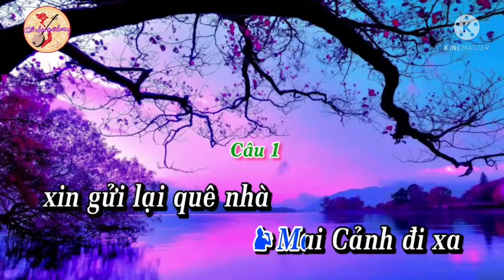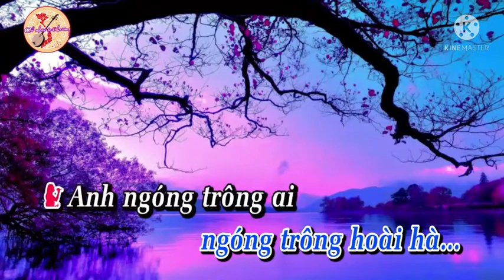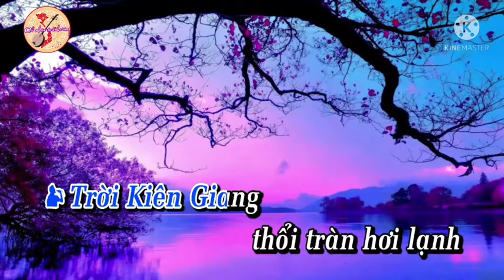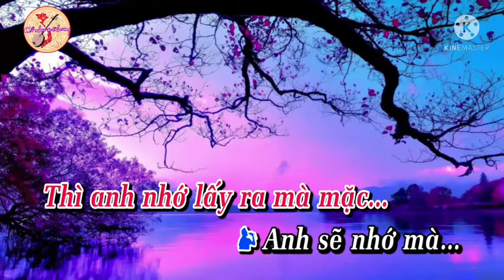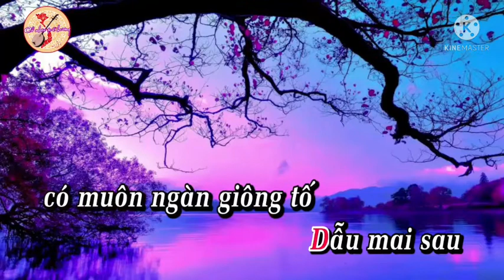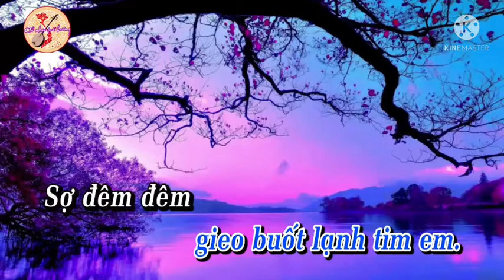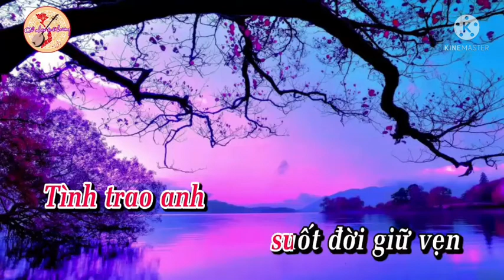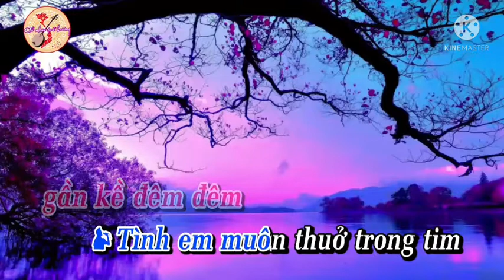karaoke EM MÃI ĐỢI ANH VỀ st: ĐẶNG THANH HUYỀN. (thiếu đào) hát với MINH CHIẾN